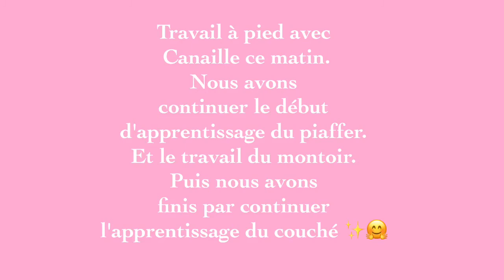Début du piaffer?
Voici notre petite séance de ce matin avec Canaille.
Nous avons travaillés sur le piaffer et le travail avec le montoir !
Puis on a continuer sur l'apprentissage du couché !